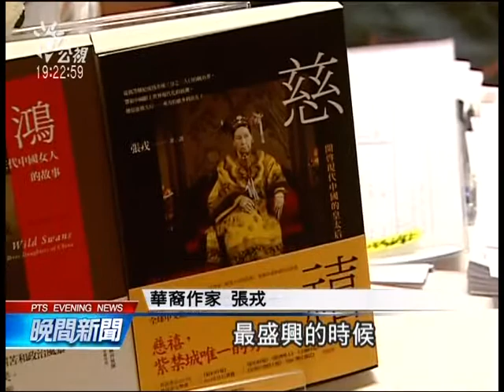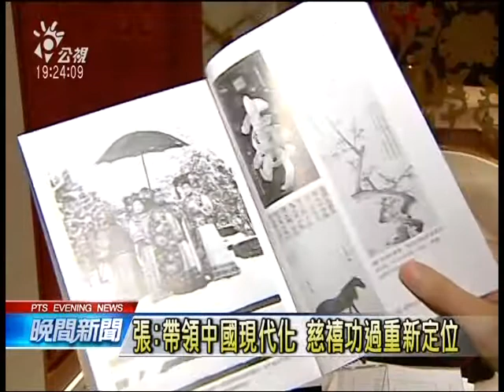慈禧太后壞女人？ 華裔作家著書平反 20140927 公視晚間